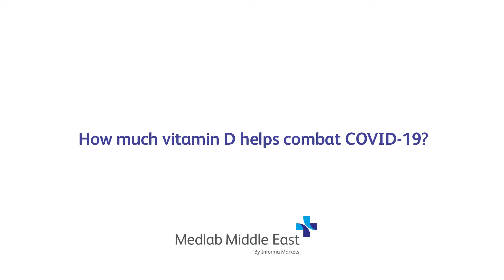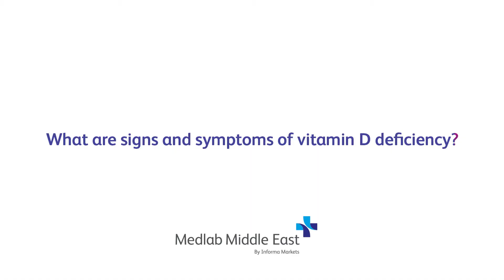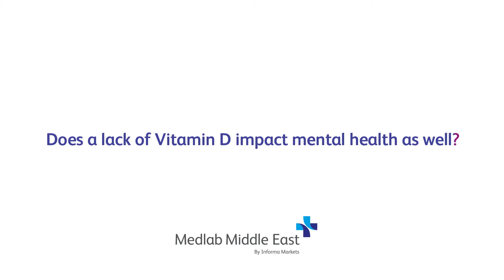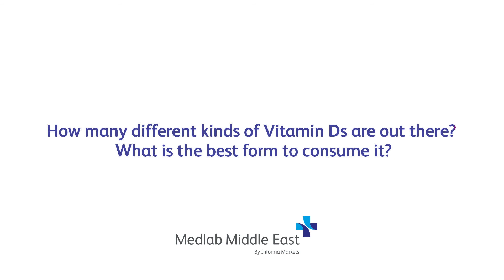How Vitamin D helps combat COVID-19? | Part 1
Vitamin D is an essential nutrient, there are a number of questions around how much of this vitamin is needed, and how does it exactly help our bodies?
Find out from Dr Fatme Al Anouti, Associate Professor, College of Natural and Health Sciences, Zayed University